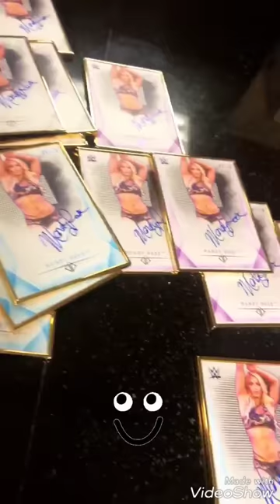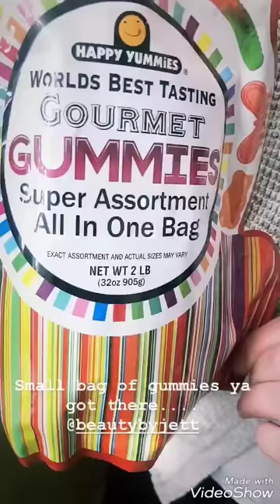WWE Lio rush Charly Caruso Paige Mandy Rose Lana Natbynature Payton Royce Billie Kay Carmella